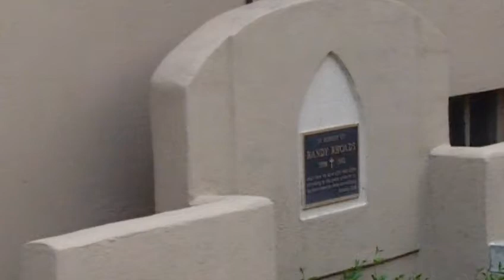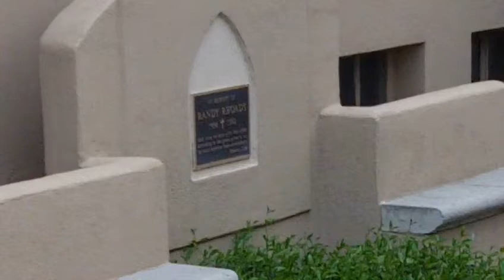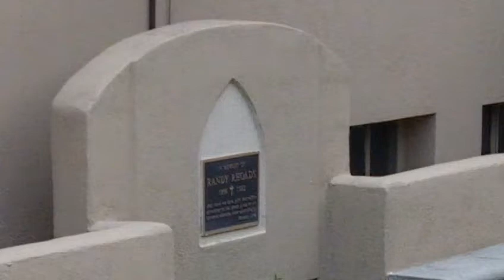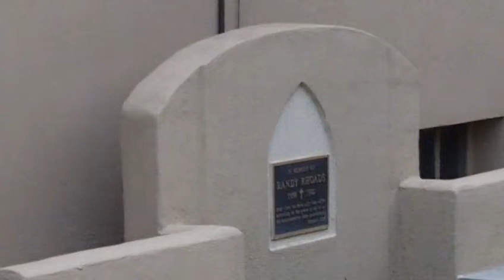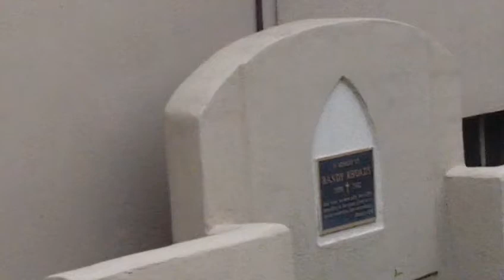Randy Rhoads Fieldtrip #2 of Burbank North Hollywood area pt 3-,2 of 2 3/31/13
This is the second time I've done this because the last time I had music on in the backgrund  and THEY took all the videos down due to copyright bullcrap .this time,no music,just me talking my head off.let me know if you have any REAL questions.I start at Randys home in Burbank and end at the church where they had his funeral.this is for a few people that wanted a quick tour of places that Randy went or what ever .Just relax and have fun Oh yeah,I couldn't see the plaque,it was too far and my eye is shot and the other is blind,sooooooooooooooooo I could not remember how old he was when everyone was crammed inside and outside of the church for his funeral,he just turned 25 on dec. 6 1981!